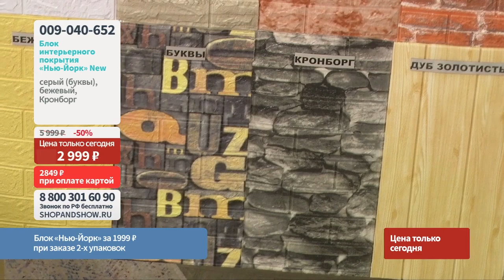Блок интерьерного покрытия «Нью-Йорк» New.«Shop and Show» (Хобби)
[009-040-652] Блок интерьерного покрытия «Нью-Йорк» New (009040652)

Давайте дружить ;)